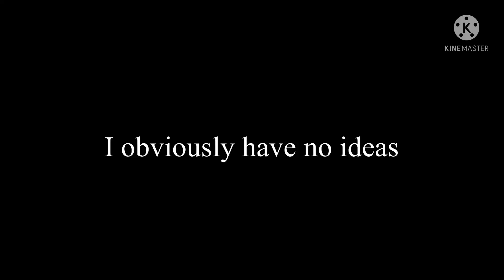Takeing a break from YT